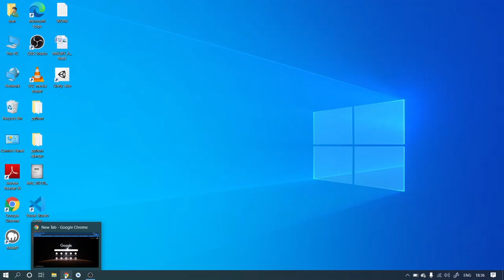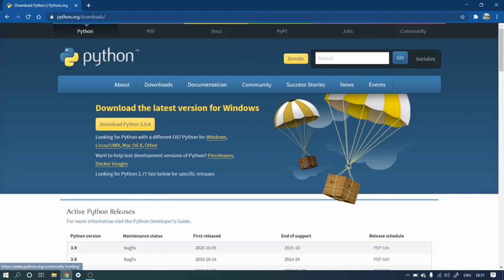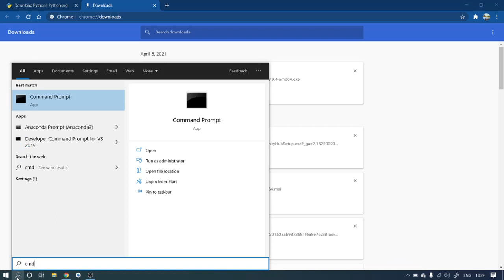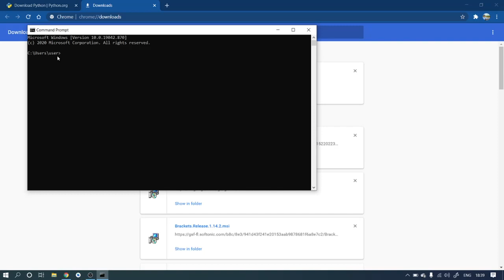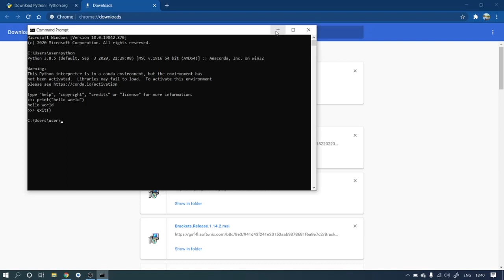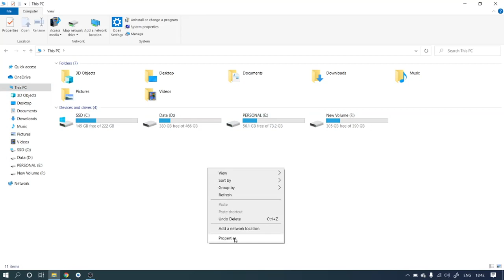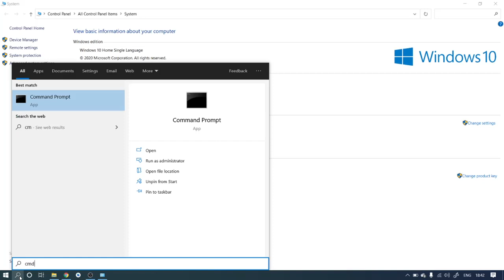How To install Python On Windows